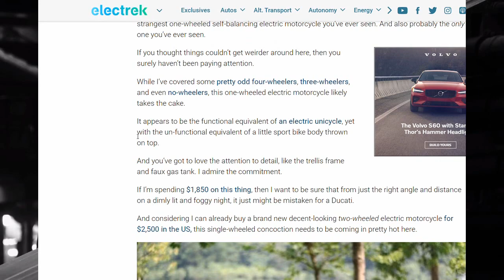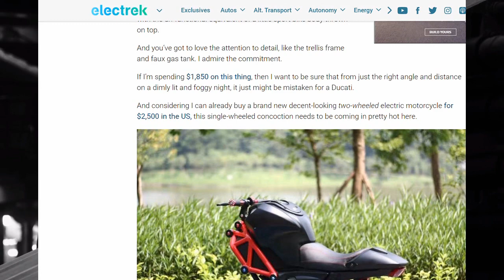Affordable electric motorcycle with only one wheel News Of The Bizarre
If your biggest problem with motorcycles is that they are just too darn safe, then I’ve got just the product for you! This week’s entry in the Awesomely Weird Alibaba EV of the Week series is the strangest one-wheeled self-balancing electric motorcycle you’ve ever seen. And also probably the only one you’ve ever seen.
If you thought things couldn’t get weirder around here, then you surely haven’t been paying attention.
While I’ve covered some pretty odd four-wheelers, three-wheelers, and even no-wheelers, this one-wheeled electric motorcycle likely takes the cake.
It appears to be the functional equivalent of an electric unicycle, yet with the un-functional equivalent of a little sport bike body thrown on top.
And you’ve got to love the attention to detail, like the trellis frame and faux gas tank. I admire the commitment.
If I’m spending $1,850 on this thing, then I want to be sure that from just the right angle and distance on a dimly lit and foggy night, it just might be mistaken for a Ducati.
And considering I can already buy a brand new decent-looking two-wheeled electric motorcycle for $2,500 in the US, this single-wheeled concoction needs to be coming in pretty hot here.
@lukidokii Modeling Coordinator/model/actor
@THE _SHRIMP_PIMP MODEL/ACTOR/PHOTOGRAPHER
@Kpk_alister Model/dancer
@SIERRA.sherrod2416 MODEL/DANCER/ACTOR